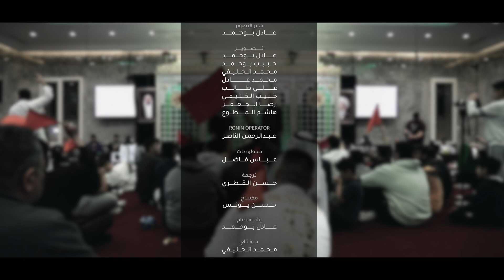فطرس خفك بجناحه - الملا حسين الجعفر | الملا حيدر بوحمد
[ فطرس خفك بجناحه ]
‎أداء الملا
‎أداء الملا
‏‎كلمات الشاعر
‎مخطوطة - عباس فاضل
مكساج - حسن يونس
‎مونتاج - محمد الخليفي
مولد الإمام السجاد - عليه السلام  1444 هـ - 2023 م
‎حسينية_سيد_الشهداء - دولة الكويت